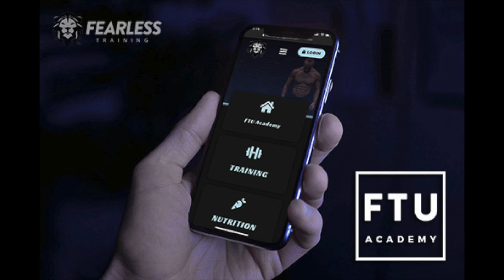*New Year, New Challenges (New Tools) 2021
Fearless Training Roar Knowledge Podcast Episode 67: New Year, New Challenges (New Tools) 2021

New year - same you! Doesn't have to be. This is a time where most of us feel inspired to change - well if this is the case, embrace it, get after it and make it happen. Here's a few invaluable tools to assist you on your quests of betterment!

Welcome back to the Fearless Training "Roar Knowledge" Podcast where we talk everything; Training, Nutrition & Lifestyle.

Take your physique to the next level, no BS! Thanks to the FTU Academy now you can anywhere in the world 24/7, 365!